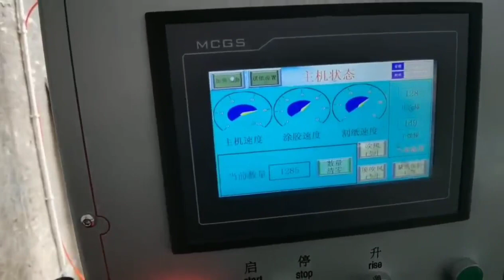ZHENHUA 1100 automatic high speed vertical laminating machine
ZHENHUA FMJ1100 automatic high-speed vertical laminating machine
Application Water-based glue, oil-based glue and pre-coating film